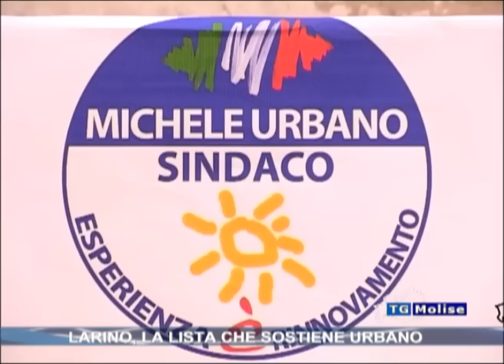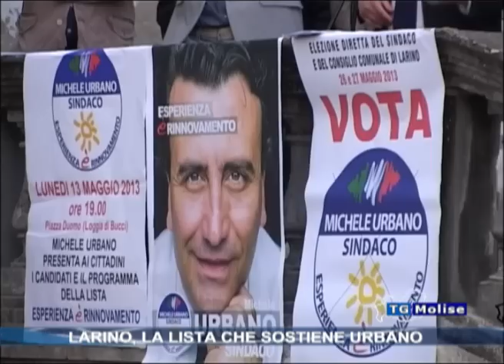Larino, la lista che sostiene Urbano